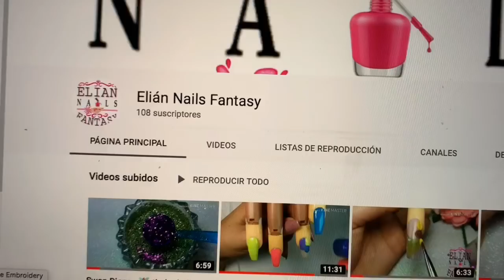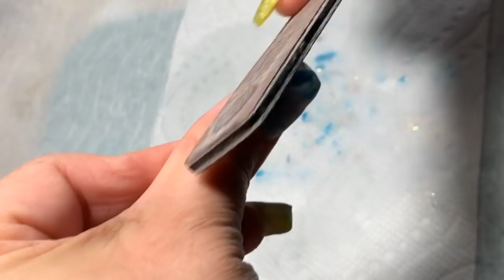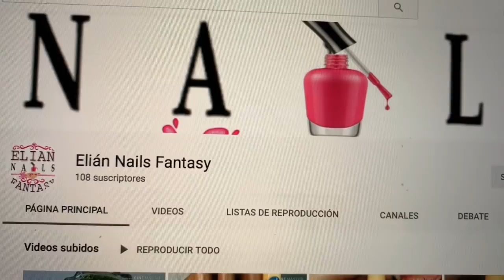Me cambio el diseño, envio saludos, Video en colaboracion con Elian Nails Fantasy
Tambien te cuento algo que me sucedió con una clienta en estos dias. Espero te guste el cambio que me realice en mis uñas.
Te dejo el link de Elian.